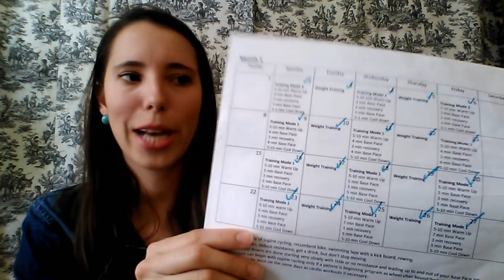Chronic Illness and Reading